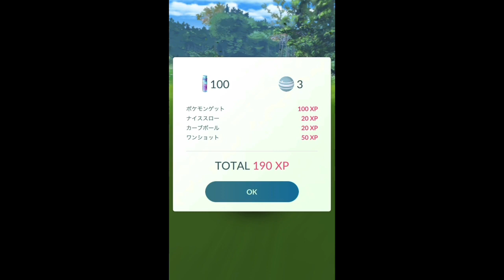【ポケモンGO】スーパーリーグ ポケモン発見！×4